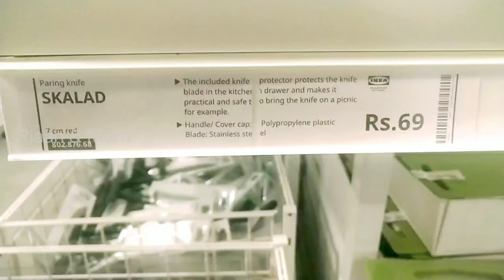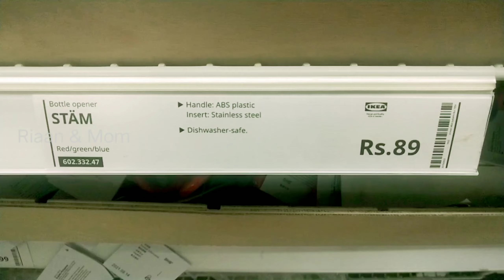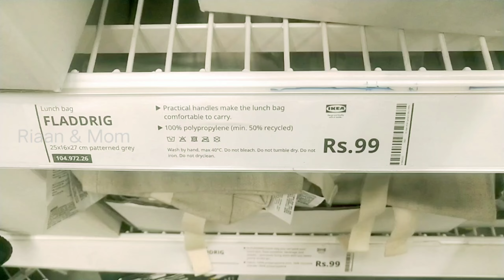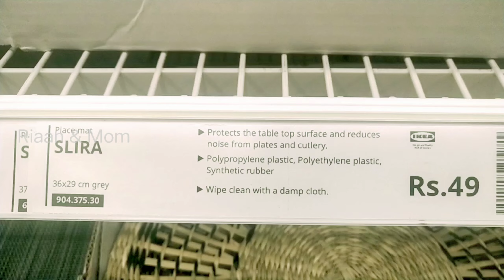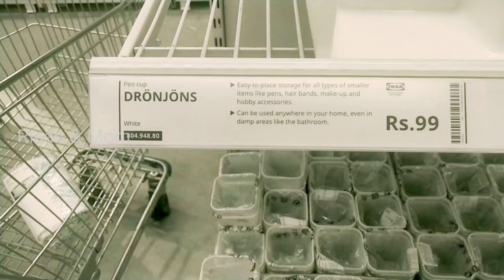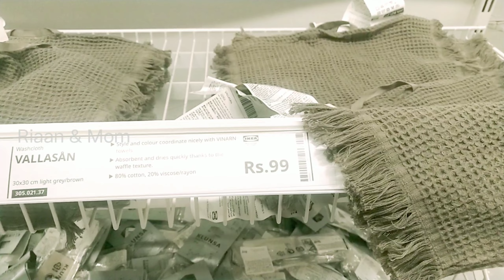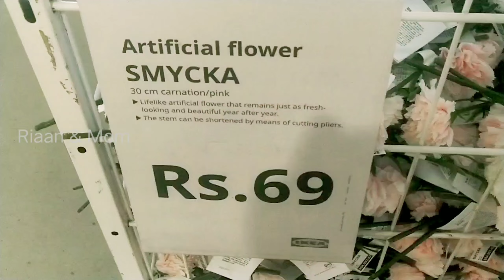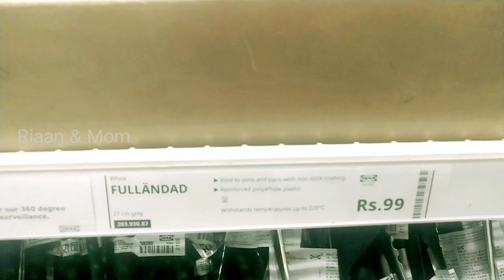IKEA Hyderabad Shopping || IKEA products under 100 Rupees || IKEA Budget Shopping || Riaan & Mom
Visit IKEA and shop from their wide range of Well-Designed, Functional, Affordable Furniture & Accessories!